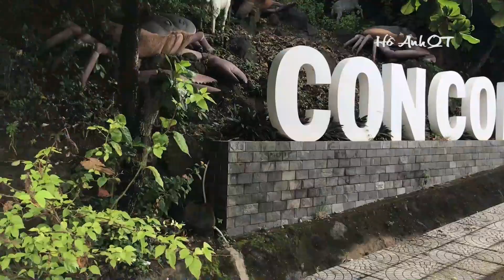King Crab Cua Hoàng Đế Cồn Cỏ hấp bia siêu to - Hồ Anh Food Travel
King Crab Cua Hoàng Đế Cồn Cỏ hấp bia siêu to

Đảo Cồn Cỏ nằm cách cảng Cửa Việt, huyện Gio Linh, tỉnh Quảng Trị gần 30km, còn có tên gọi khác là Hòn Cỏ, Con Hổ, hay Hòn Mệ. Do được hình thành bởi hoạt động kiến tạo từ phun trào của núi lửa nên đảo có giá trị về địa chất và sinh thái, cảnh quan như một bảo tàng thiên nhiên với các thềm đá bazan độc đáo dọc bờ biển, các bải tắm nhỏ hoang sơ được tạo thành từ vụn san hô, sò, điệp, cát...

Với diện tích khoảng 2,3 km², trong đó hơn 70% là diện tích rừng nguyên sinh, đảo Cồn Cỏ là một số ít nơi tại Việt Nam còn có hệ sinh thái rừng nhiệt đới 3 tầng được gìn giữ gần như nguyên vẹn. Bởi vậy, một trong những trải nghiệm thú vị không thể bỏ qua khi đến thăm Cồn Cỏ là tham quan khu rừng nguyên sinh giữa biển khơi, tận hưởng bầu không khí trong lành và khám phá hệ động, thực vật phong phú trên đảo.

Khi đến với đảo Cồn Cỏ, ngoài khám phá du lịch, ẩm thực ở đảo luôn là vấn đề hấp dẫn đối với du khách. Nơi đây được thiên nhiên ưu đã với khí hậu trong lành mát mẻ và nguồn hải sản dồi dào độc lạ như ốc Nón, ốc Thổ, cá các loại, mực, hàu khổng lồ, cua...

Nói về cua, vùng biển này có 1 loại cua, mà người ta ví như cua Hoàng Đế King crab. hình dáng của nó xù xì, kích thước to lớn, vỏ rất dày và cứng, phải dùng búa hoăc chày đập mới vỡ được vỏ của nó. Thịt rất ngọt và thơm.

Nội dung video là cuộc trải nghiệm cùng ngư dân gỡ các sản phẩm từ lưới đánh cá của họ và trực tiếp trải nghiệm ẩm thực lấy được từ đó